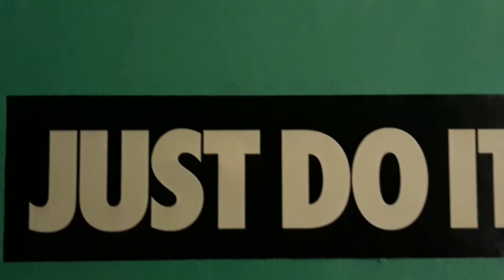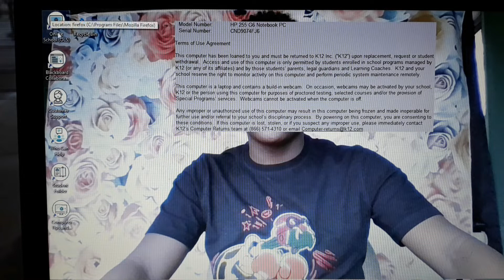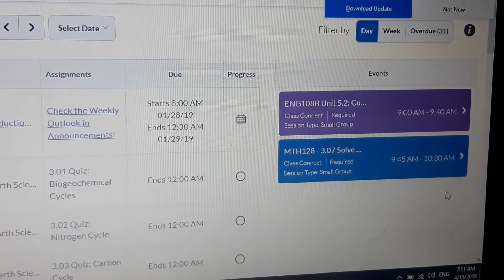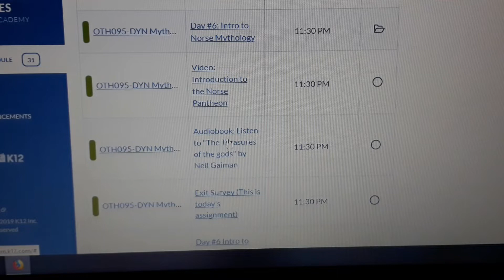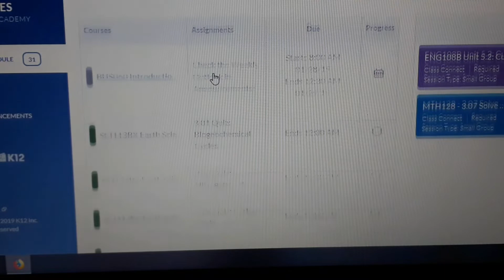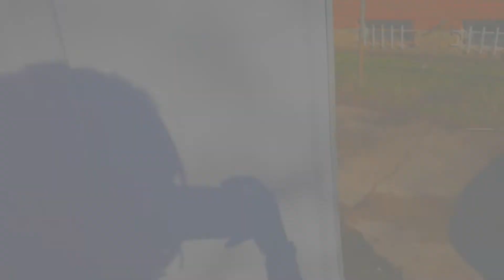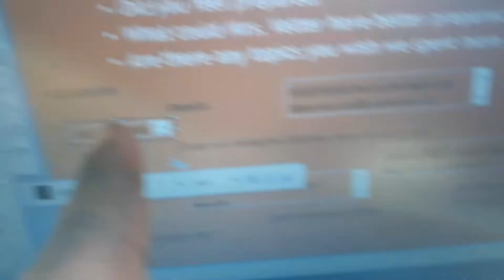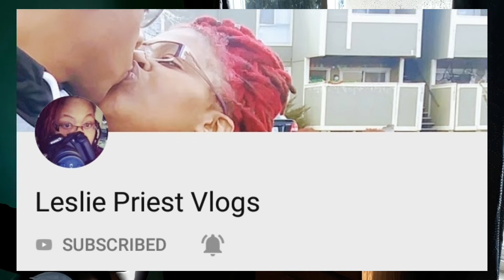My Homeschool Son morning routine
I had a video request to do a day in the life of Homeschool. So here's are morning routine. I have for kids 1 the does Homeschool and 3 that goes to school outside the home.
I'm a new parent to home school and I know other parents with more experience than me like
*Vegan Fit Fam*
*Leisle Preist Vlogs*
*Faith Homeschool Family